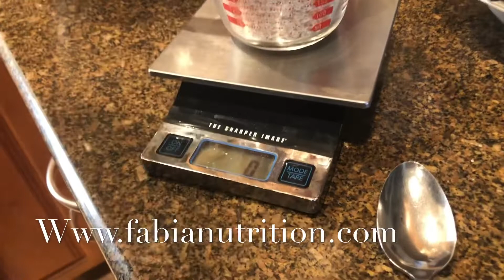La verdad de los Carbohydratos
Los mitos han creado mentiras para confusion, abre tu mente a la verdad. Mi larga carrera vivida te ofrece solo la verdad..